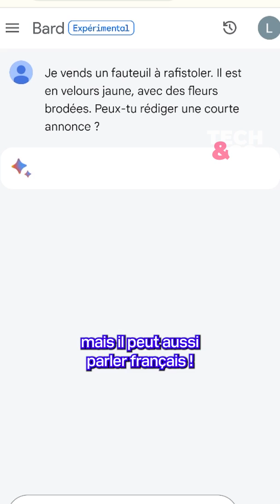Bard, le ChatGPT de Google, est maintenant disponible en français !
L'IA de Google est maintenant disponible dans toute l'Europe dans plus de 40 langues, avec de nouvelles fonctionnalités. Le détail avec Jack Krawczyk, directeur des produits chez Google.